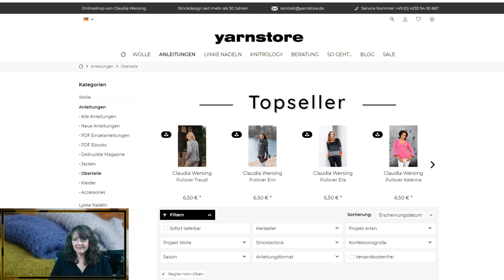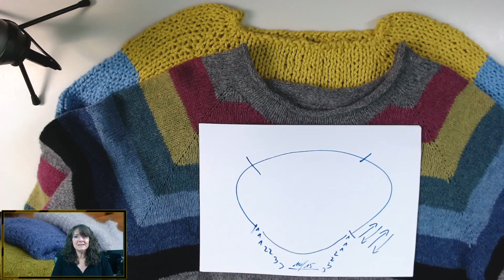Raglan-Von-Oben Jacke stricken #14 - Die Unterschiede zum Pullover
Abschließend noch kurz erklärt, wie ihr euch nach dem gleichen Prinzip einen Pullover stricken könnt.